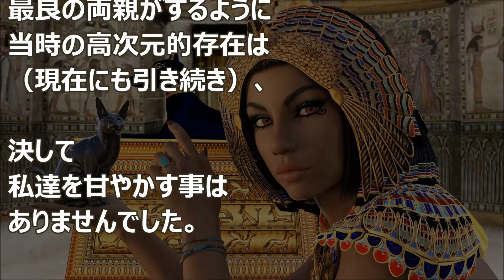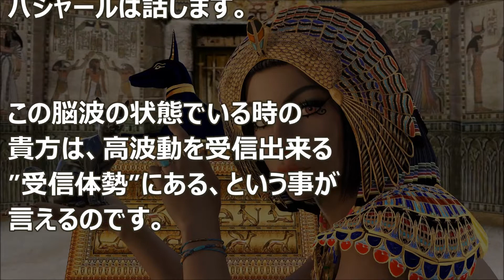バシャール：高次元へアクセス